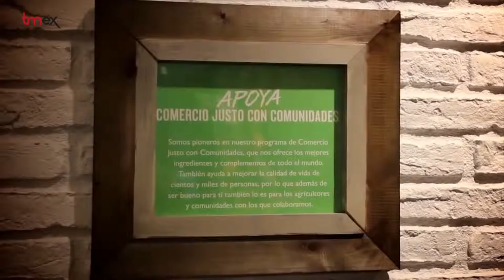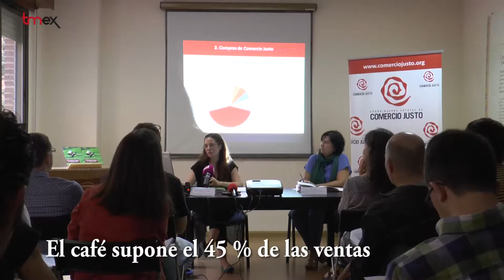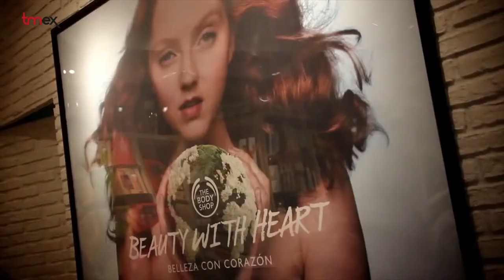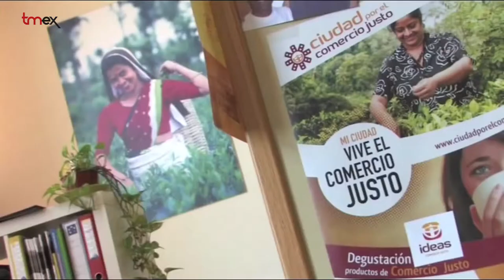Comercio Justo: Presentación Informe 2015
La Coordinadora Estatal de Comercio Justo presenta el informe de ventas del año 2015.
El consumo de productos de Comercio Justo aumenta, aunque los consumidores españoles seguimos estando por debajo de la media europea.